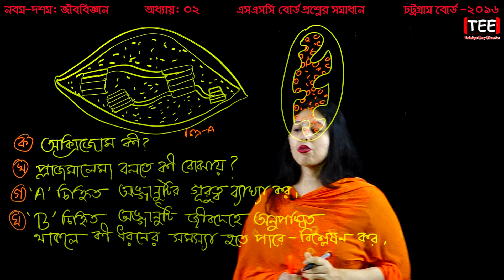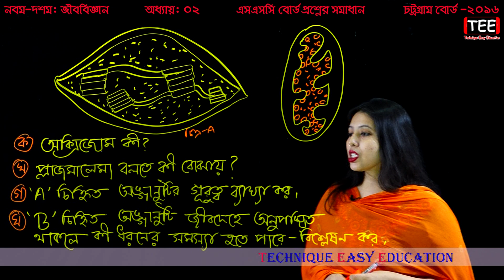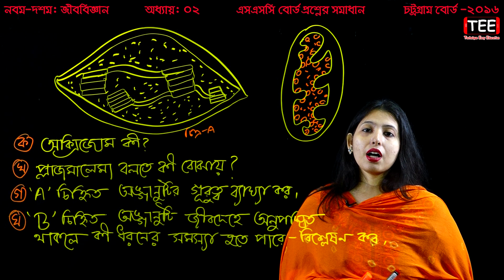51. Nine Ten Biology Chapter 2 (Part-12) ll SSC Biology Jibkosh O Tesu ll Cellule & Tissue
Cellule & Tissue
SSC Biology Jibkosh O Tesu
Nine Ten Biology Chapter 2